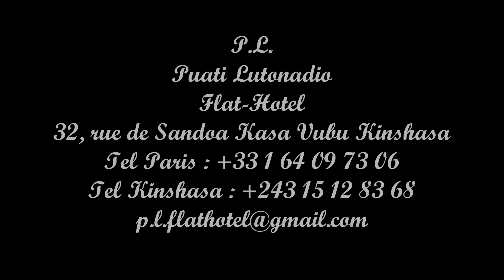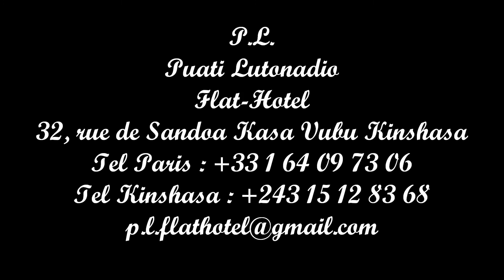08 Marie Misamu Oza wapi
Marie Misamu — Eh Yahweh,  Mystere Du Voile
Artist: Marie Misamu
Album: Mystere Du Voile
Track length: 56:06
01 Marie Misamu "Eh Yawhe" 7:53
02 Marie Misamu "Ayo Ayo" 1:02
03 Marie Misamu "Bilaka" 6:36
04 Marie Misamu "Bouc Emissaire" 4:59
05 Marie Misamu "Kumama" 4:59
06 Marie Misamu "le cieux 6:13
07 Marie Misamu "Mokengeli na ngai" 14:03
08 Marie Misamu "Oza wapi" 4:40
09 Marie Misamu - "Reconnaissance" 7:28